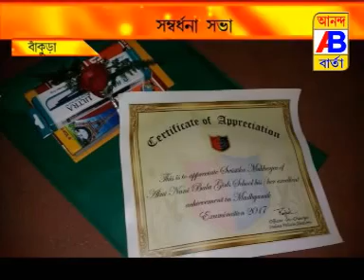NEWS 17 7 17 1st